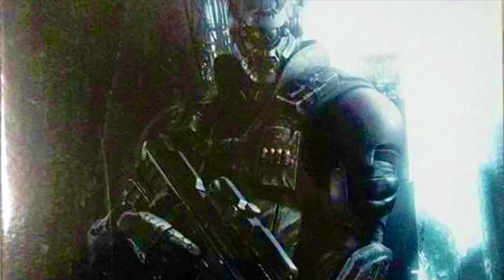Pain - Trapped (AntiNightcore) feat.Appleseed2014